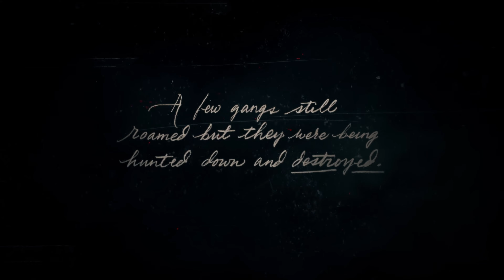SIX YEARS AGO THIS CLASSIC GEM WAS RELEASED | RED DEAD REDEMTION 2 PART 1 (FULL GAME)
Red Dead Redemption 2 is a Western-themed action-adventure video game developed and published by Rockstar Games. It is available for PlayStation 4 Pro and Xbox One X. The game is a prequel to the 2010 Red Dead Redemption, and will be the third entry in the Red Dead series. Set in 1899, it follows the story of outlaw Arthur Morgan, a Dutch Van der Linde gang member. The game has new features absent from the previous game. Characters can be using a bow and arrow, dual-wielding revolvers, and using a canoe. Wildlife and hunting in the game have also improved

Red Dead Redemption 2 is a Western-themed action-adventure game set in an open-world environment. It is played from either a third or first-person perspective and the player controls Arthur Morgan, an outlaw, and a Van der Linde gang member. The game features both single-player and online multiplayer components. The game will continue to use the Honor system from its predecessor, Red Dead Redemption, which, based on how the player interacts with non-playable characters (NPCs), will affect how settlements, towns, and other groups will react towards Morgan. In 1899, the era of the Wild West was coming to an end. After a robbery in the town of Blackwater goes wrong, outlaw Arthur Morgan and the Van der Linde gang are forced to flee. With the authorities and the best bounty hunters in the nation massing on their heels, the gang must rob, steal, and fight across miles of American wildness and civilization to survive. As internal divisions threaten to tear the gang apart, Arthur must choose between his own ideals and his loyalty to the gang. Among the returning characters are John Marston and Dutch Van der Linde, the protagonist and an antagonist from the previous game, respectively.